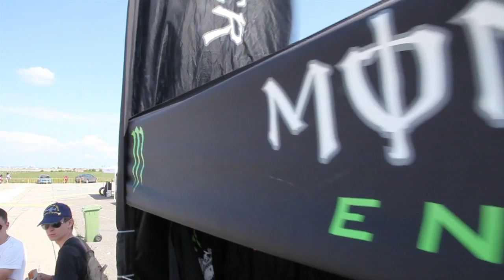FLM - DRE Arad MAI 2012